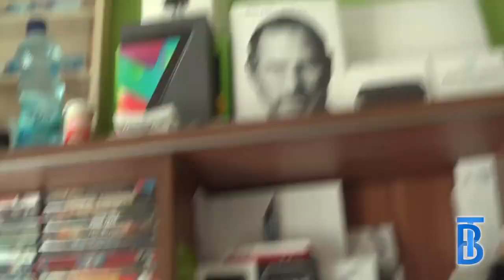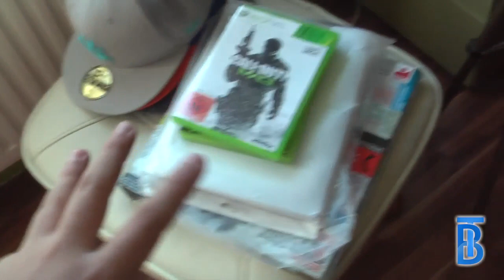TouchBenny Room Tour (September 2012) [German/Deutsch]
Meine Room Tour!